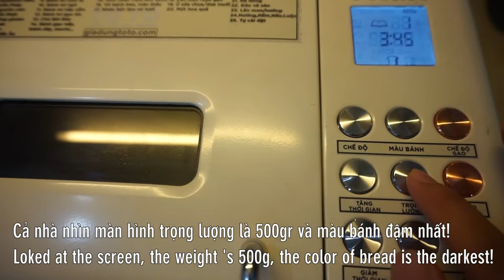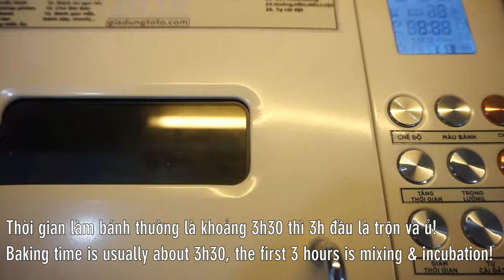Cách làm Bánh mì Việt Nam đơn giản bằng Máy làm bánh mì Petrus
Máy làm bánh mì tự động không chỉ làm được những chiếc bánh sandwich đủ loại, những hủ kem mát lạnh mà còn có thể làm được 1 chiếc bánh mì siêu to theo kiểu Việt Nam. Chỉ với 1 chút kết hợp giữa Máy làm bánh mì và Nồi chiên không dầu, ta sẽ có ngay ổ bánh mì siêu giòn xốp thơm ngon nhé!

@ Các bước thực hiện:
- Mở máy làm bánh mì, cho hết các nguyên liệu vào. Chọn chế độ 1, set trọng lượng 500gr, màu bánh mì... Rồi nhấn bắt đầu.
- Sau khi bánh nướng xong thì lấy ra. Cho vào nồi chiên không dầu set 10 phút trong 200 độ là xong nhé!

@ Nguyên liệu gồm:
1. Bột mì số 13: 200gr
2. Nước lạnh: 130ml
4. Muối: 1gr
5. Phụ gia bánh: 1gr
6. Vitamin C: 1/2 viên